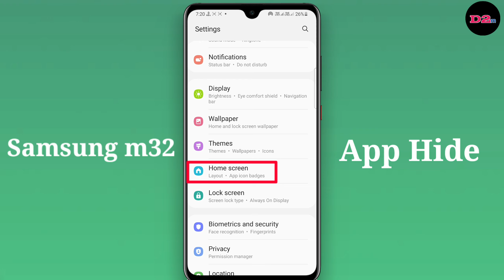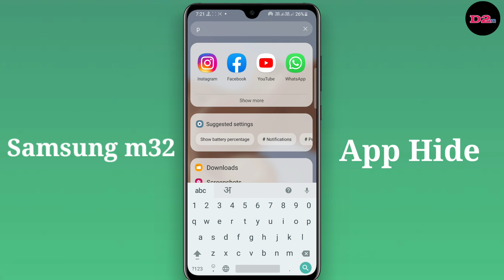Samsung M32 me app hide kaise kare | Samsung M30 to hidden apps | 2021 का नया मोबाइल!